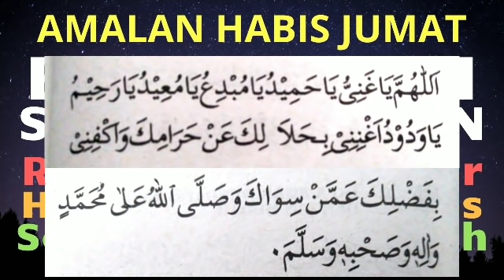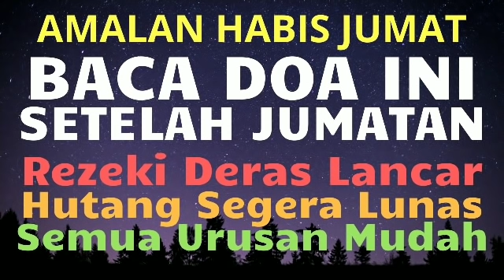BACA MIN 3X SETELAH SHOLAT JUMAT! DOA DZIKIR PENARIK, PEMBUKA PINTU REZEKI & PELUNAS HUTANG SEGUNUNG